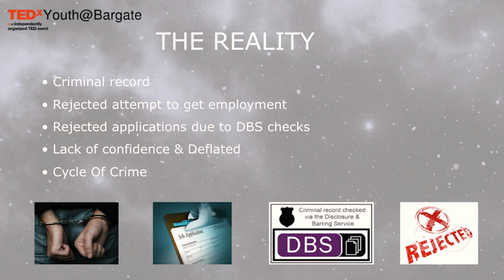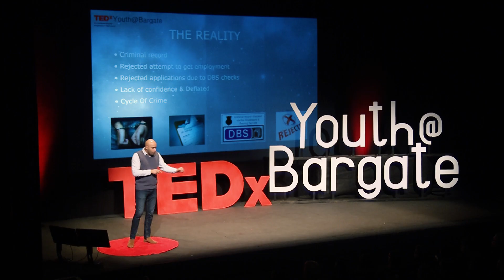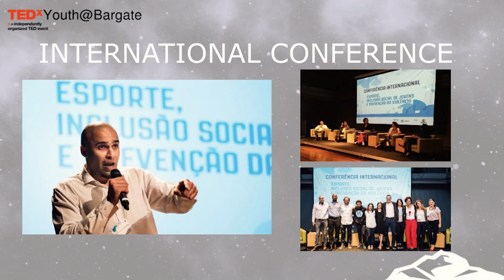Your tribe is your vibe | Marcellus Baz BEM | TEDxYouth@Bargate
An impassioned talk about how the people you choose to surround yourselves with can shape your future. From gang activity and a growing criminal record which led to a near fatal knife attack, Baz was saved by boxing and the positive role models it brought into his life. Baz now fights to stop other young people from going down a negative path of aggression and crime which it can be impossible to come back from.   This talk was given at a TEDx event using the TED conference format but independently organized by a local community.